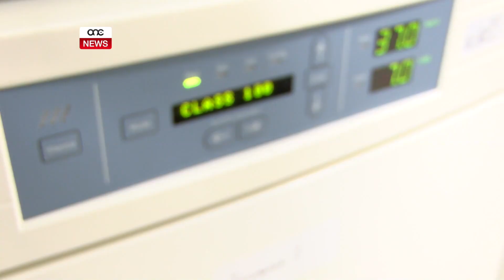“INQAS TBATIJA U SPEJJEŻ” – IL-PROFS. RENALD BLUNDELL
ONE.COM.MT • L-iffriżar tal-embrijuni huwa bżonnjuż għax inaqqas b’mod drastiku t-tbatija u l-uġigħ kif ukoll l-ispejjeż marbuta mal-IVF.

Dan saħqu l-Professur Renald Bundell mal-gazzetta t-‘Torċa’ li fiha fisser l-IVF bħala għodda medika li tgħin lill-koppji bi problemi ta’ infertilitá.